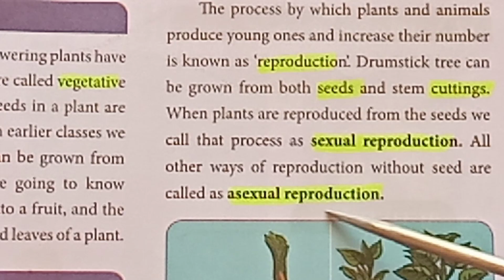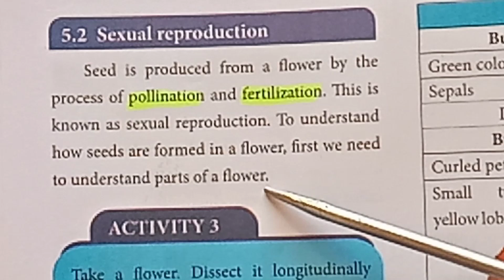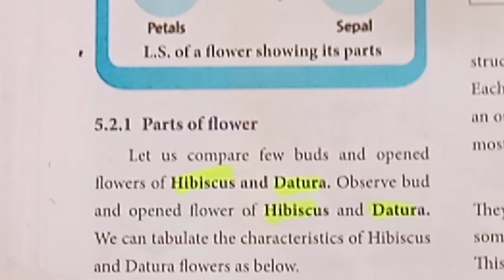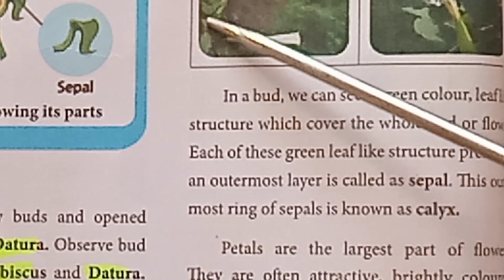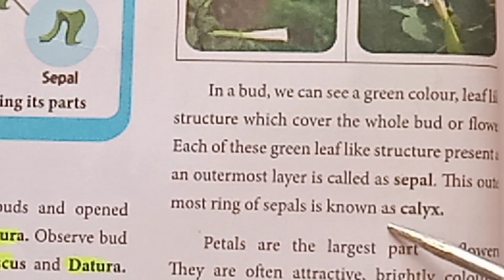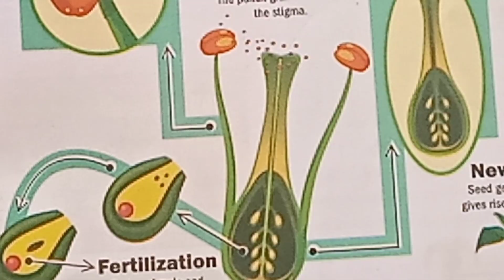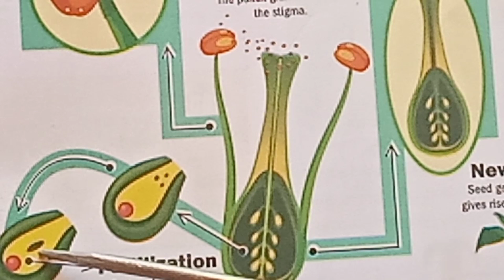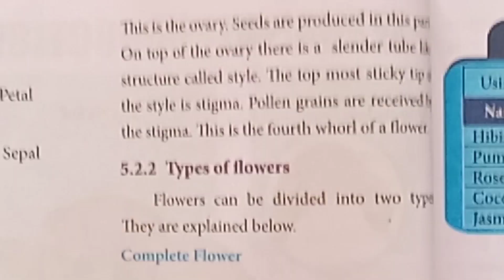Reproduction and Modification in Plants/ 7th Std Science/ Unit 5/Samacheer New Syllabus 2020 Part 1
Reproduction and Modification in Plants/ 7th Std Science/ Unit 5/Samacheer New Syllabus 2020 - Part 1.                   Part 2 Video link is Part 3 video link is